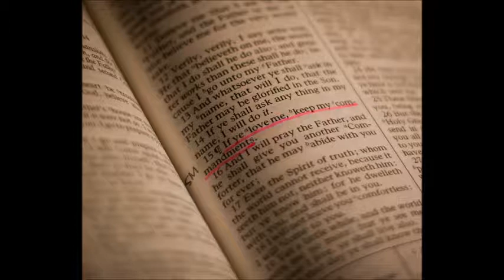If Ye Love Me Beer,Zurcher,Zurcher,Kaehr